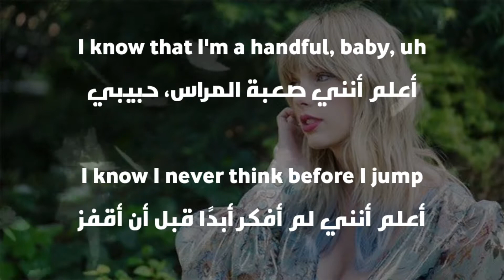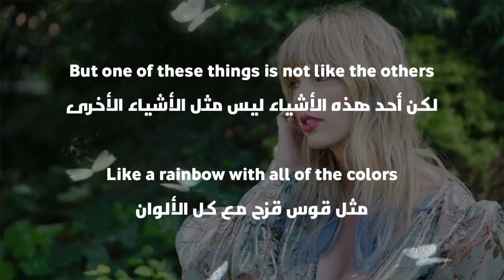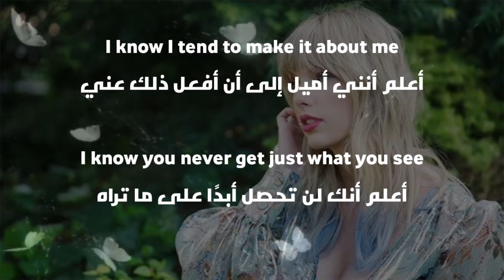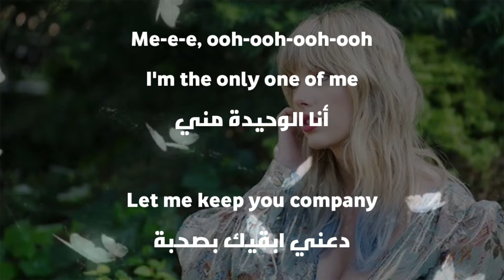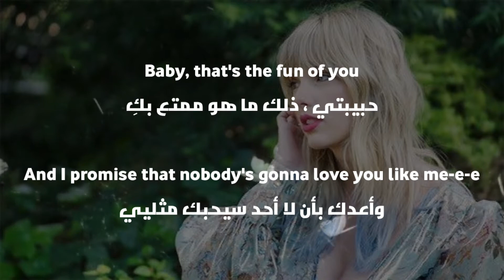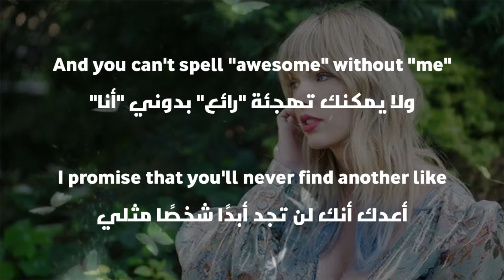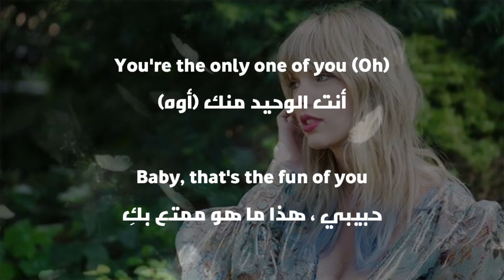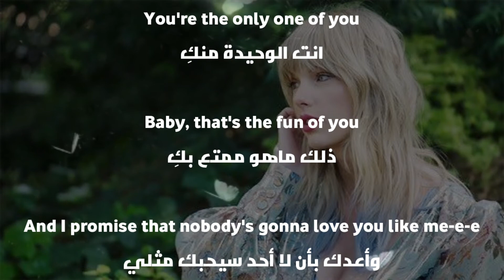Taylor swift ft. brendon urie - me (lyrics)مترجمة❤